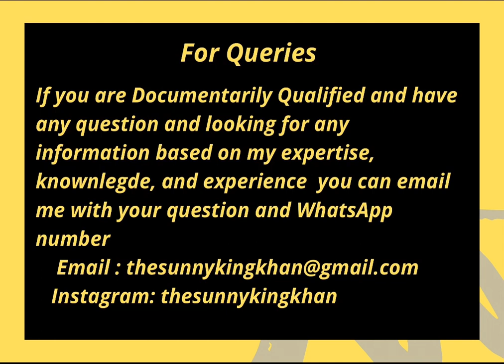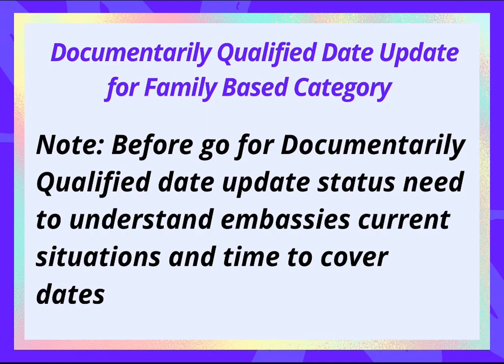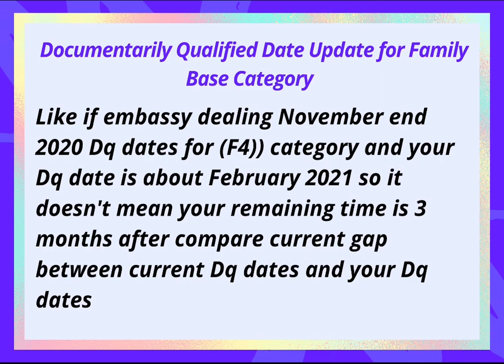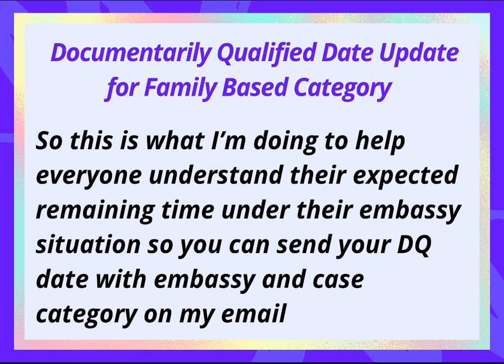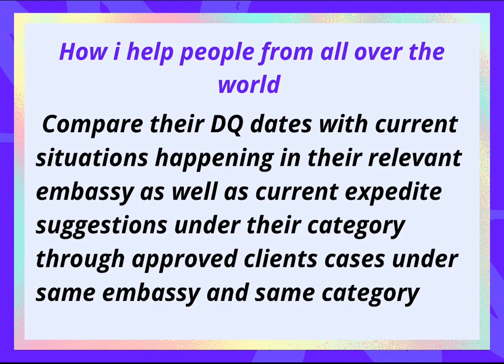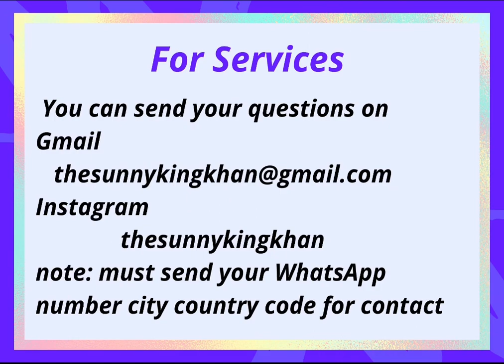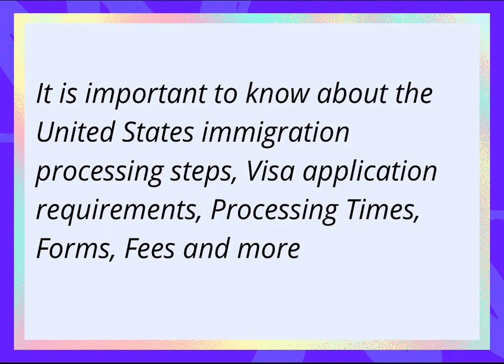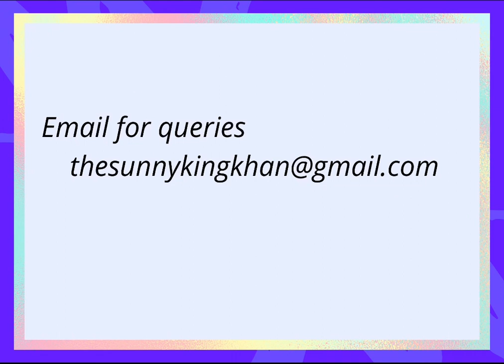Documentarily Qualified Date Update for Visa Interview || All Over The World Series Part 05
About Video
       Immediate relative documentarily Qualified date update

About Channel
1) immigration
2)Green Card
3)Find Employer
4)Latest visa policies
5)USCIS updates